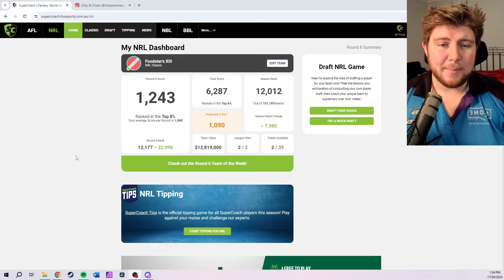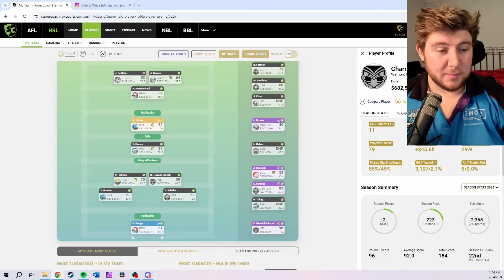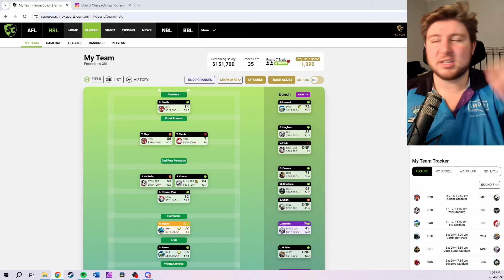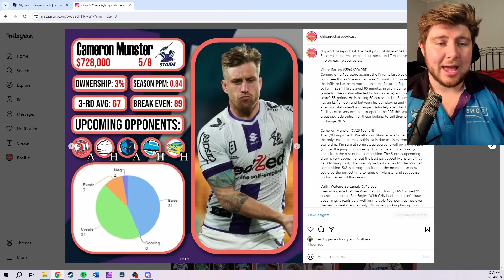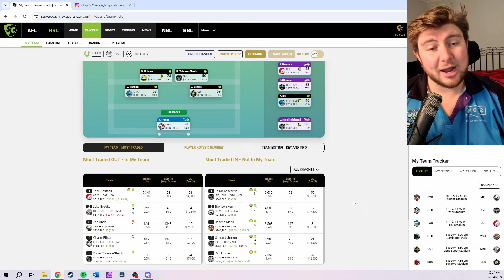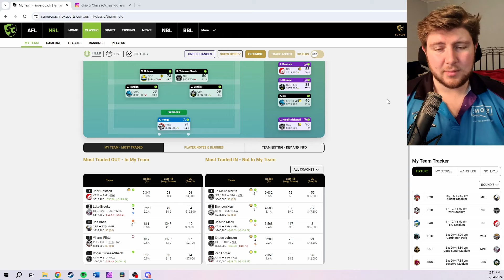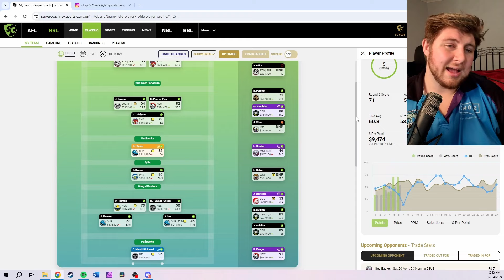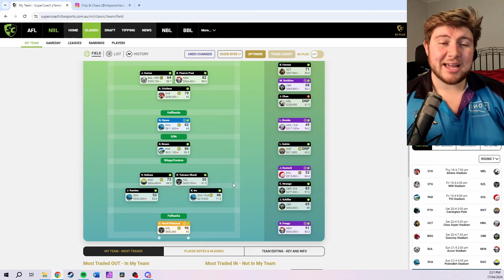Chip & Chase - NRL Supercoach 2024 Episode 7 - To Iro? Or not to Iro?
Another round of rising up the ranks has us in good stead for round 7. However, when do we start to focus on points over cash? Is Kayal Iro a must-have? Or do we look to upgrade to guns like DWZ? This podcast will discuss all those options while also reviewing how we went in round 6, and looking ahead to round 7 and beyond.

00:00 - Introductions & Round Recap: How I scored
2:41 - Round Recap: Team Review
13:10 - TLT News: Welcome returns for a couple of forgotten cheapies
25:25 - Trade Talks & POD Players
39:45 - Sit v Start Options
43:49 - Captain Options: CNK the Super-POD captain
48:16 - Wrap-Up / Outro